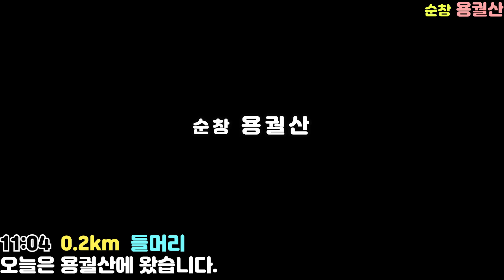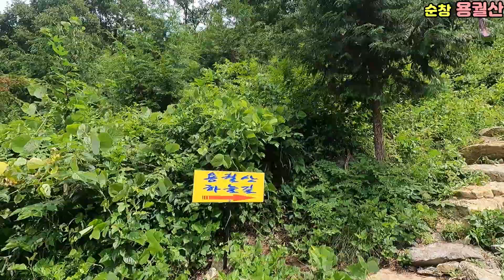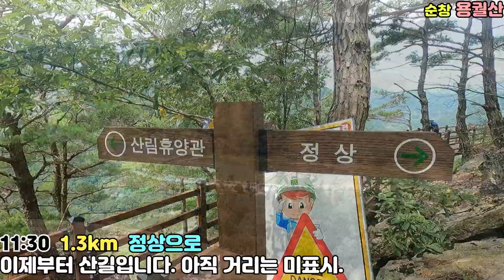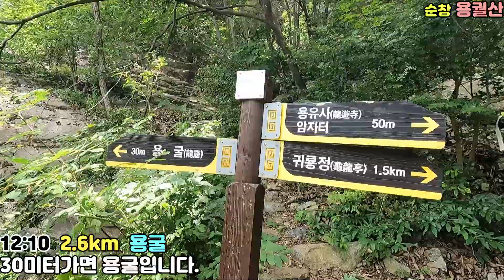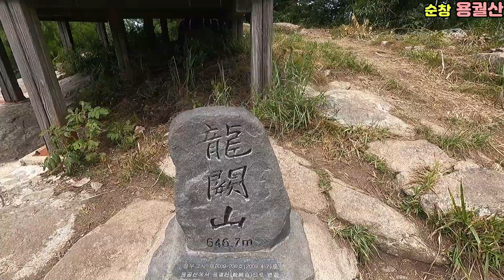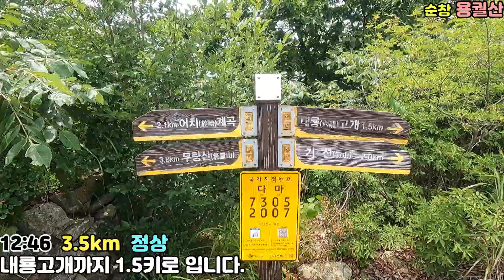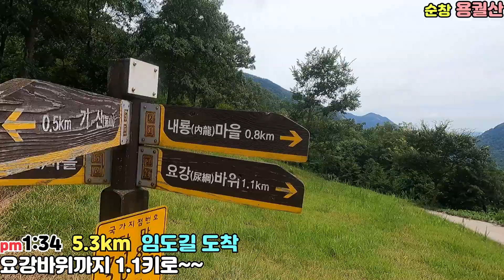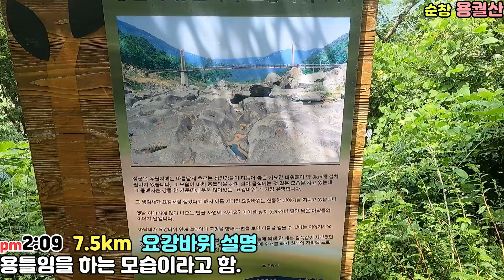순창 용궐산 (하늘길 잔도길의 실체 ㅠ, 삼형제바위가 더 낫다, 1억년전의 요강바위) sky road.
Zando Road

Yonggwol mountain : famous sky road in Korea and interesting rock in Seomjin river before 100,000,000 years.

00:00 intro, 경로
00:48 들머리
03:04 잔도길(하늘길)
05:35 정상가는 길
09:07 용굴
10:20 다시 정상으로
12:22 정상 도착
13:26 하산길
14:29 3형제바위
16:37 다시 하산길
17:54 요강바위
20:17 현수교
20:51 요강바위 설명
21:40 산행마무리
23:09 들꽃설명

*영상자막 오류 : 21:44 순천 ➡ 순창

⏩경로 : 주차장입구 - 하늘길 - 용굴 - 정상 - 3형제바위 - 섬진강 용강바위 - 주차장입구

💞느낌 : 하늘길은 생각보다는 그냥 그랬고 20분이면 끝난다. 용굴, 삼형제봉, 섬진강의 요강바위는 임펙트가 약하지만 봄, 가을에 오면 즐기기에 딱일듯하다. 여름은 진짜 비추.

__________ 상세 정보 ___________

⏩상세경로
11:00 0.0km 주차장 입구 출발
11:05 0.3km 첫전망대
잔도길은 20여분이면 끝
12:10 2.7km 용굴, 시원
12:45 3.5km 정상
13:05 4.1km 3형제바위(봉우리 수준)
13:50 6.7km 요강바위
14:50 9.0km 주차장 입구 종료
총 9km 3시간 50분 소요

🚩들머리에서
들머리의 차량 진입로는 1차선이라 매우 좋지 않고 관리소와 하늘길은 아직 공사중이다. 가을에 오면 매우 좋을 듯하다.
주차하고 건물 뒷쪽으로 하늘길가는 이정표가 나온다.

🚩하늘길
데크 계단과 난간을 계속 공사중이며, 잔도길은 거의 공사가 끝난 것 같다. 그냥 암벽에 만들어 놓은 잔도길이 전부이며 주변 전망이 그렇게 좋은 편이 아니라 볼거리는 약하다. 단 10분만에 단도길고 만날수 있는 것은 대단한 행운이 될수 있다. 이 잔도길도 20분이면 끝난다. 여름에 햇빛을 그대로 받으니 매우 덥다.

🚩정상으로
잔도길 이후는 그냥 동네산 같은 분위기이며 가끔 큰 바위들도 나오나 임펙트는 약하고 주변 경관은 보통수준이다. 가끔 보이는 섬진강 조망을 보면서 오를수 있다. 강의 폭이 상당히 작다.

🚩용굴
정상가기 700미터 전에 300미터를 급하게 내려오면 용굴을 만난다. 다시 올라갈 생각에 앞이 캄캄하다. 용굴은 이 더위에 단비처럼 너무 시원했다. 그냥 5미터 깊이의 단순한 굴인데 에어컨 바람이 나론다. 15분 가량 동굴속에서 쉬다 간다.😅
왕복 20분 빡세게 다녀와야한다. 이 더위에는 그냥 피하는게 나을듯하다.

🚩정상
용굴에서 다시 1키로를 가면 정상이 나온다.
뜨거운 날씨에 그늘도 너무 덥다. 정상은 작은 정상석과 애매한 전망데크가 있다. 주변 경관이 그닥이라 전망은 트여있으나 보통 경관이다.

🚩삼헝제바위
하산길은 내내 가파르다.
조망은 별루이고 20분 정도 내려가면 삼형제바위 꼭대기로 가는 길이 살짝 보인다. 그쪽으로 빠지면 바위가 아니라 3개의 봉우리 수준의 3형제 바위가 나온다. 여기서 보는 장상 모습이 오히려 더 멋지다.
다시 원래 길로 돌아와서 웅장한 3형제바위 주변으로 지나간다. 오히려 여기가 더 멋지다는 생각이 든다.

🚩요강바위
다시 하산을 20분 정도 급경사를 타거 내려오면 임도길이 나온다. 진짜로 말도 못하게 덥다. 이더위에 한참을 섬진강쪽으로 가면 요강 바위가 나온다. 수억년 전에 형성된 돌들. 요선암과 많이 비슷하다. 자연적으로 그런 구멍이 깍인것이 매우 신기하긴하나 너무 멋지지는 않다. 이런 바위경관이 섬진강을 따라 3키로나 있다고한다. 섬진강의 물은 너무 덥고 깨끗하지 못하다.
현수교를 건너고 섬진강을 따라 걸으면서 보이는 하늘길의 모습이 여기에서 가장 멋진것 같다.

💓후기
하늘길을 너무 기대했던 탓일까? 멀리서 보이는 하늘길은 너무 멋진데 올라서 본 경관은 그냥 데크 계단 수준 이외에는 느낄수가 없다. 두타산의 협곡 잔도길을 상상하면 안될것 같다. 용굴, 정상조망, 삼형제바위, 요강바위, 채계산출렁다리를 모두 보면 좋을 것 같고, 여름에는 계곡이 없으니 피하는 것이 좋을 것 같다.

😓너무 더워서 더위 먹은 것 같음.

🌹부처꽃, 기린초, 백일홍, 송엽국, 누리장나무

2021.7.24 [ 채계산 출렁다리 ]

⏩경로 : 1코스 입구 - 어드벤처 전망대 - 출렁다리 - 월하정 - 2코스 입구

💞느낌 : 딱 1시간 코스로 재미있는 코스이며 출렁다리는 무섭기보다는 재미있다.

___________ 상세 정보 __________

⏩상세경로 :
14:25 0.0km 1코스 출발
14:35 0.3km 출렁다리 입구
14:45 0.6km 어드벤처전망대, 전망쉼터
다시 입구로 와서 출렁다리 건넘
17:00 1.2km 정자 월하정
17:10 1.6km 2코스 시작지점
17:20 2.0km 버스 주차장 종료

⏱️총 2km 55분 소요

🚩1코스 부터 어드벤처전망대
20분동안 데크계단으로 계속 오른다. 오르면서 계단오르기가 건강에 좋다는 문구들이 계속 쓰여있다.
전망대에 오르면 어드벤처 놀이구간 2개가 있고 구름다리가 아래쪽에 멋지게 보인다. 조금 더 위에 전망쉼터가 있다. 여기 산이름은 책여산이다.

🚩채계산 출렁다리
현재까지 개방된 다리중에 가장긴 270m이다.
높이가 100미터도 안되지만 다리 아래쪽이 뻥뚫려 다보인다. 그렇게 무섭지는 않고 살짝 흔들리는게 재미있다.

🚩월하정 정자
출렁다리 반대편 채계산쪽에서 몇십미터만 오르면 정자가 있다. 여기서 바라보는 출렁다리도 멋지게 보인다.

🚩2코스로 하산
다시 계단으로 10분만 내려오면 2코스 입구이다. 다시 10분 안되게 걸으면 버스 주차장에 도착한다.
덥긴 진짜로 덥다 37도.😭